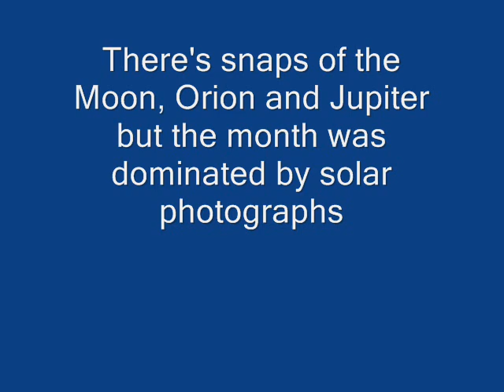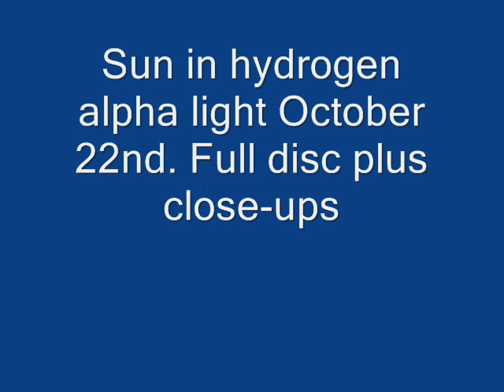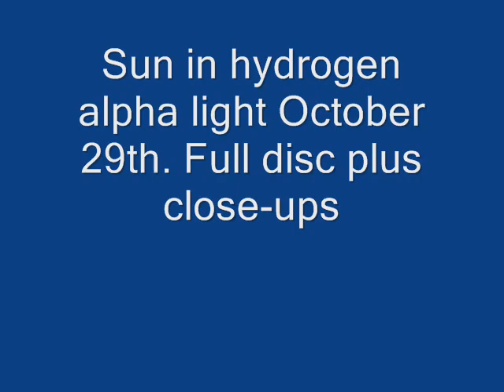Philip Pugh's October2009 photos accompanied by "Hard Loving Man" by Deep Purple